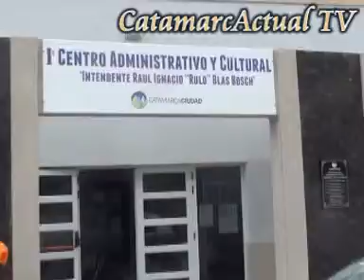Ariel Molina Dir de Turismo y Cultura de la Municipalidad